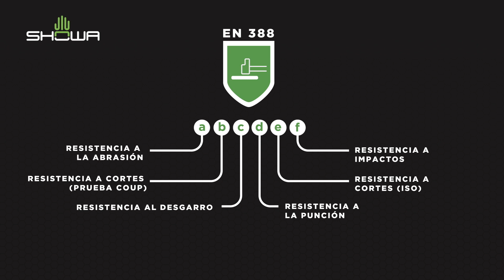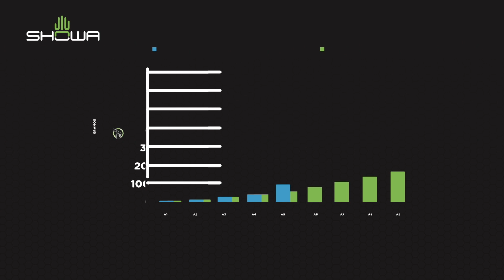SHOWA: La Nueva Normativa EN 388:2016 y ANSI/ISEA 105-16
La ingente cantidad de información disponible en el mercado ha generado bastante confusión sobre las nuevas normas.

Este video te ayuda a ver los cambios más importantes y te permite a:

- Comprender los nuevos estándares de corte mundiales
- Leer los informes y marcados de su guante
- Seleccionar el nivel de corte necesario para la aplicación a mano